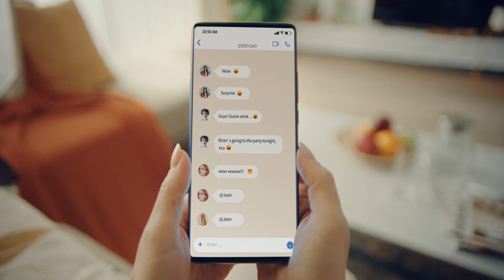TCL MOVEAUDIO S600- Excellent Sound Quality for Your Ears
Our latest flagship headphone MOVEAUDIO S600, excellent sound quality for your ears!